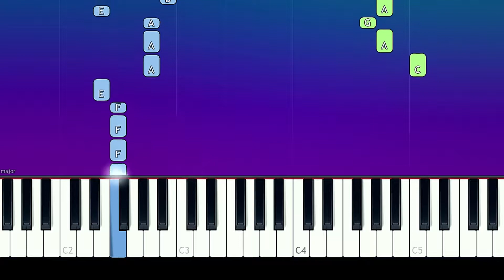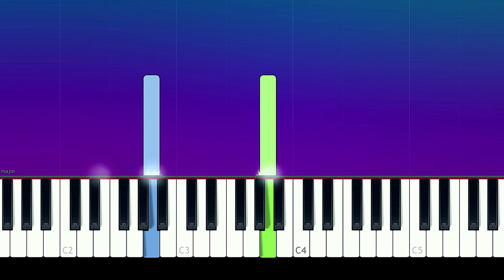BLANKS - SILLY PEOPLE (Piano Tutorial)